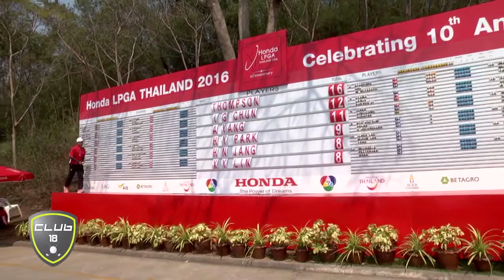1 03 16 Club 18 003 Program Stream